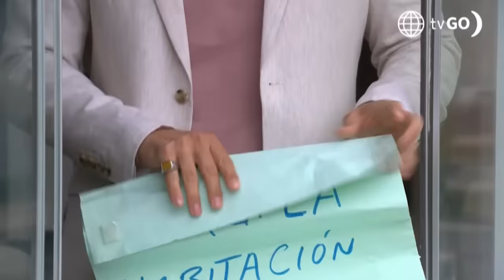Al Fondo hay Sitio 11: Los Gonzáles creen que Pepe tiene una novia imaginaria (Capítulo n°478)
¡AY NOOOOOO!
Pepe tuvo la intención que los Gonzáles conozcan a la mujer con la que está saliendo, pero nunca llegó, por eso la familia cree que esa persona no existe y se la está imaginando 😱👀.